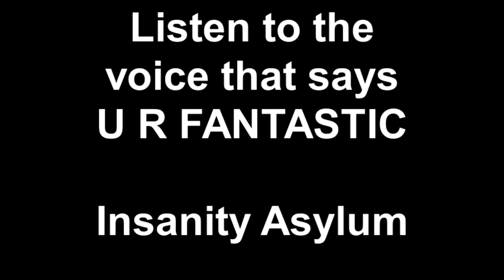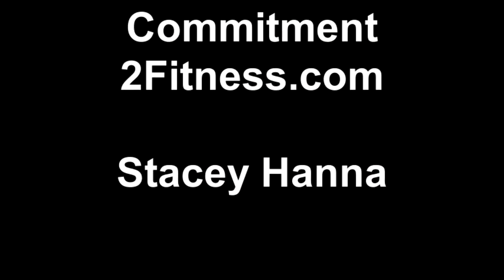Listen to the voice that says U R FANTASTIC Insanity Asylum Stacey Hanna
Those voices in your head are right--so choose which voice you listen to wisely. If you say you can; you're right. If you say you can't; you're right.

We are all pretty aware of what we suck at. But do we know what we're good at? Focus on what makes you are a rockstar.

Other people will tell you where your shortcomings are--keep your mind focused on what makes you FANTASTIC.

Stacey Hanna